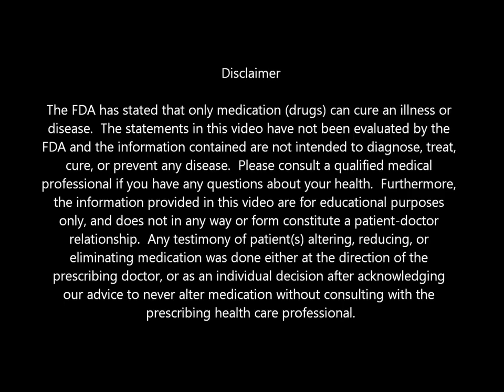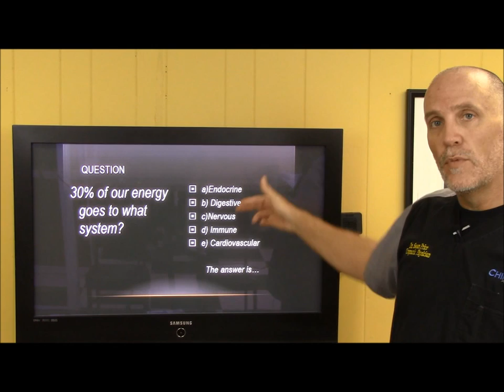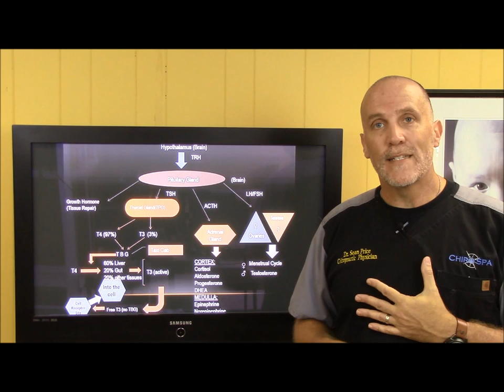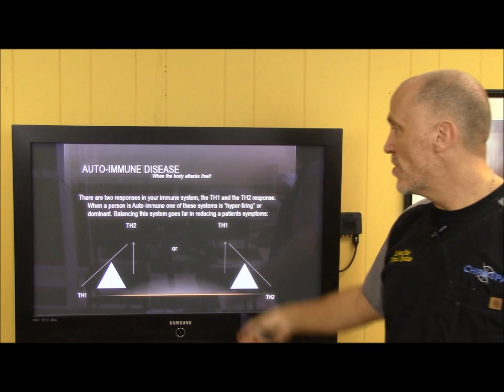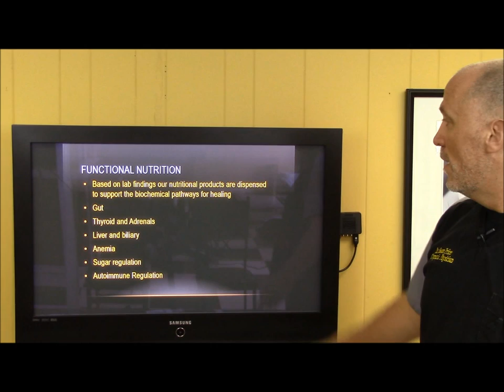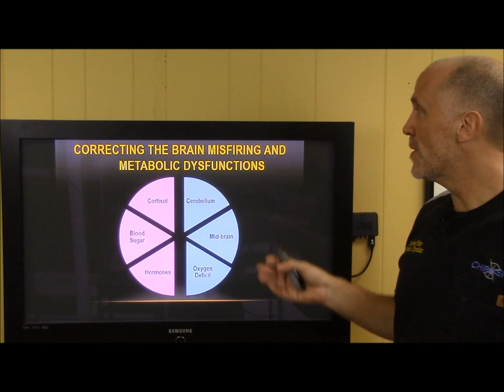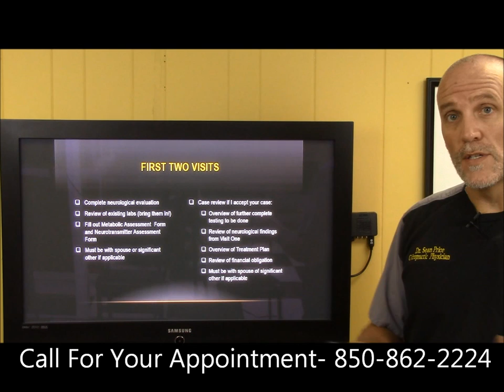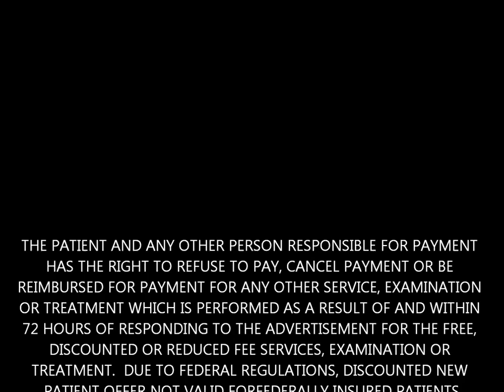You Can Heal Thyroid and Hormone Disorders- Naturally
Dr. Sean Price D.C., Fort Walton Beach Doctor Discusses How To Heal Your Thyroid and Hormone Issues Naturally